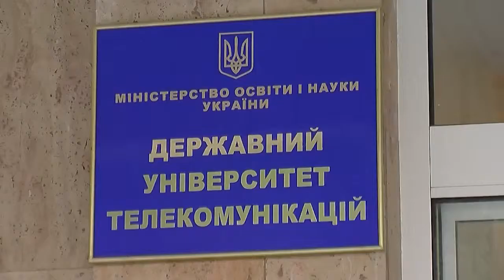Department of Telecommunication Systems - Ukraine State University of Telecommunications